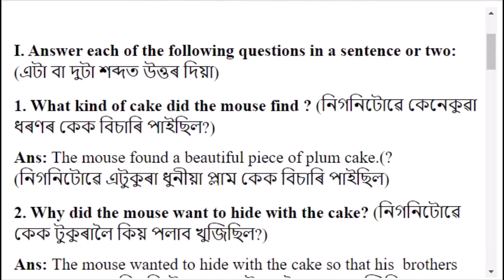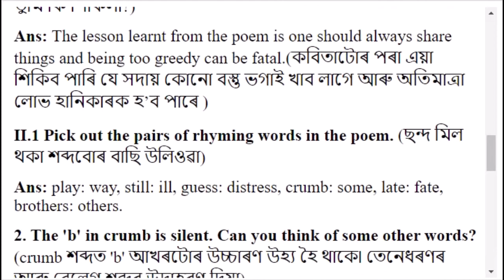The Mouse and The Cake | Chapter 7 | Class 7 English Chapter 7 Question Answer | Sankardev School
The Mouse and The Cake | Chapter 7 | Class 7 English Chapter 7 Question and Answer | Sankardev School |

Video Editor: Madhushmita Hazarika
Author: Himadri Borah
Thumbnail Design: Sourab Bora